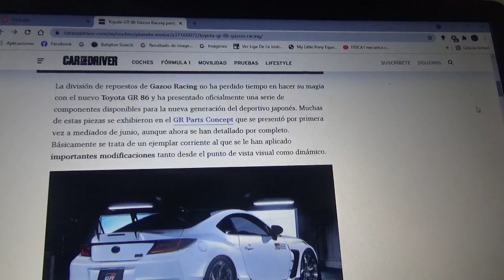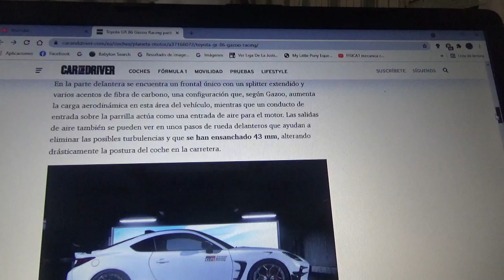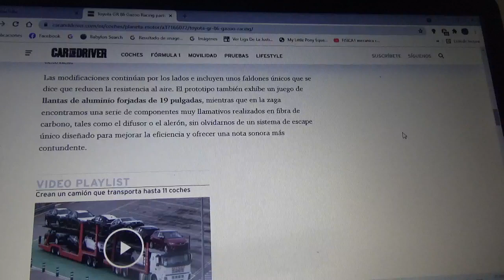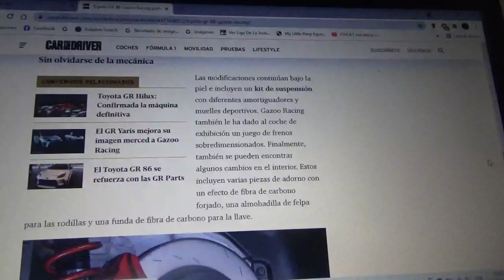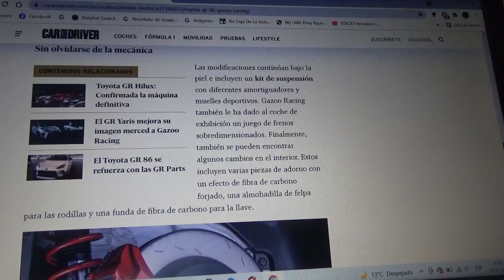El Toyota GR 86 también tendrá un traje de carreras con componentes de Gazoo Racing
El coche deportivo nipón también se ve muy interesante con estas modificaciones